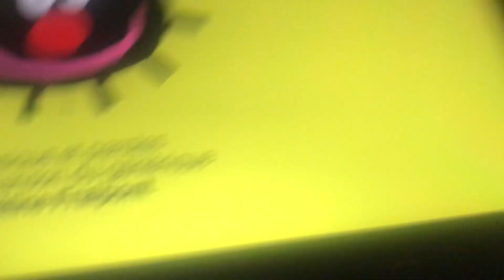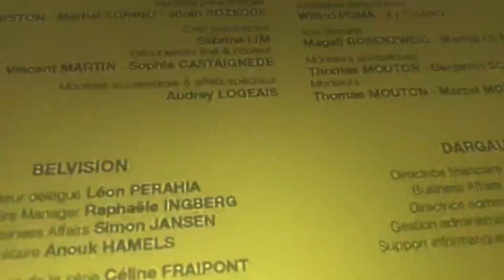F Reacts To Little Furry Episode 31 Rabbit Rush